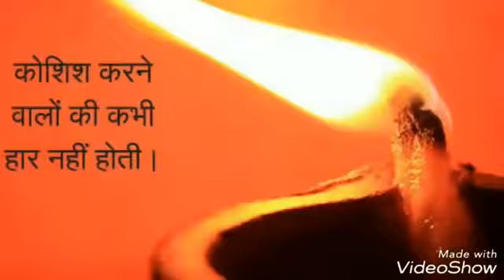Motivational video most popular kosis Karne waloki kabi har Nahi hoti "WhatsApp status"